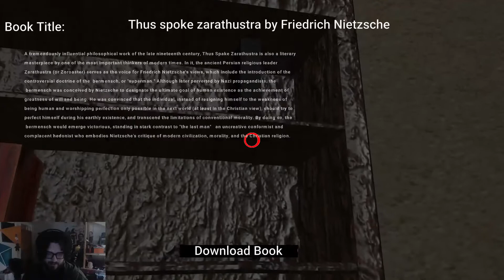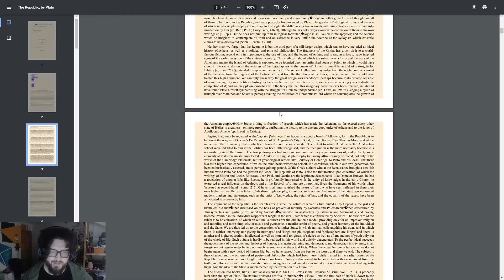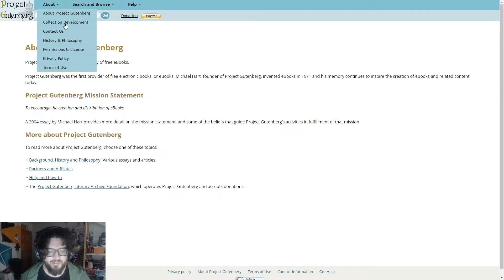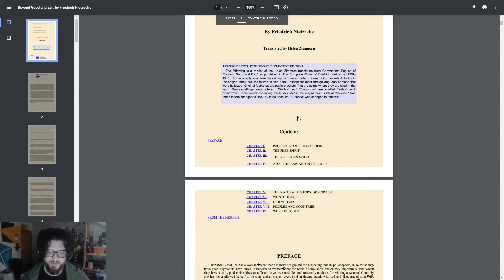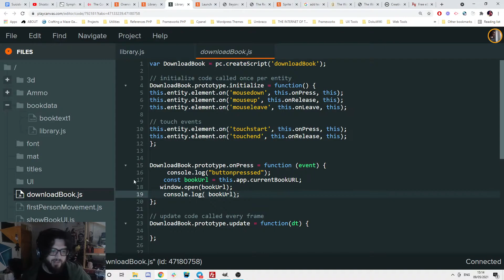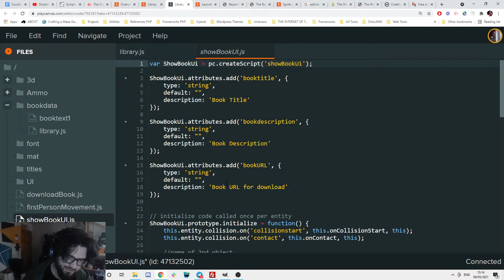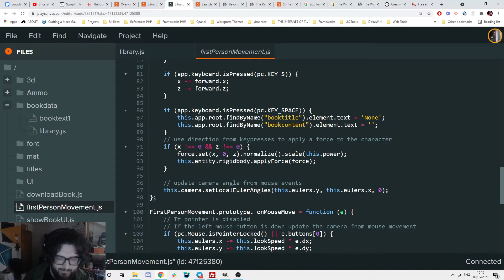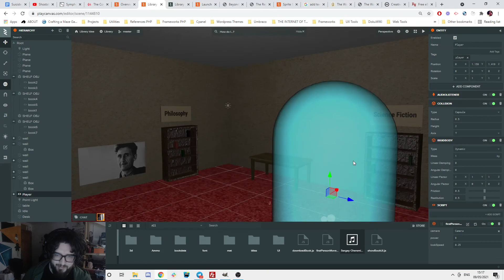3D Library with Playcanvas - Building on the prototype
Building on the prototype created in part 1